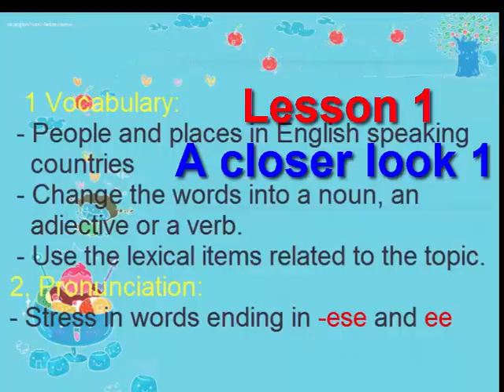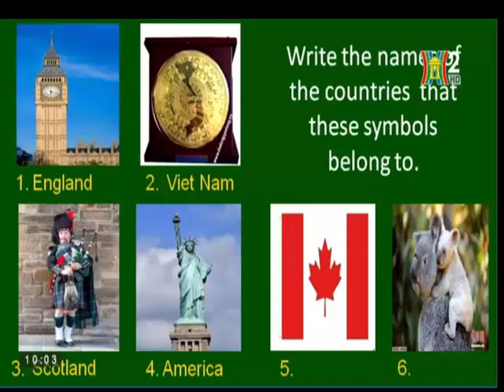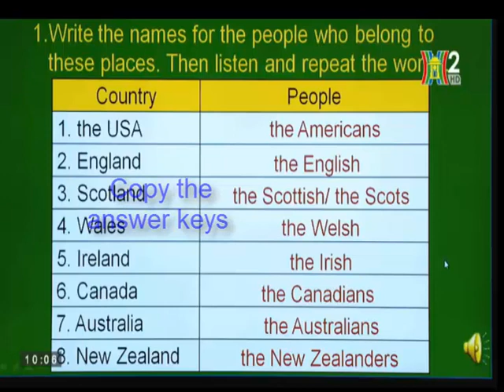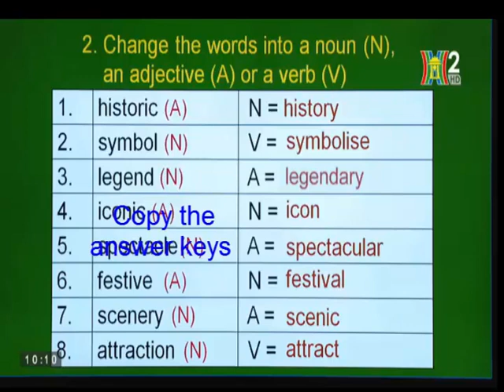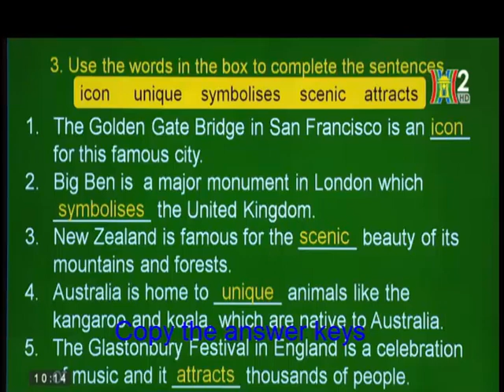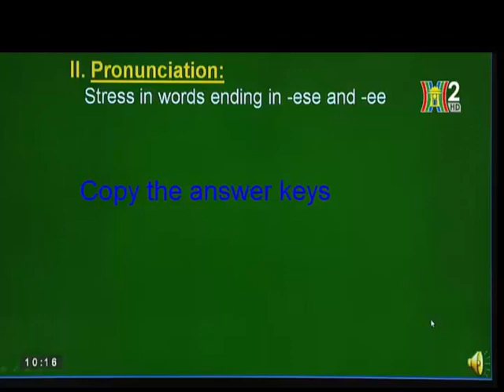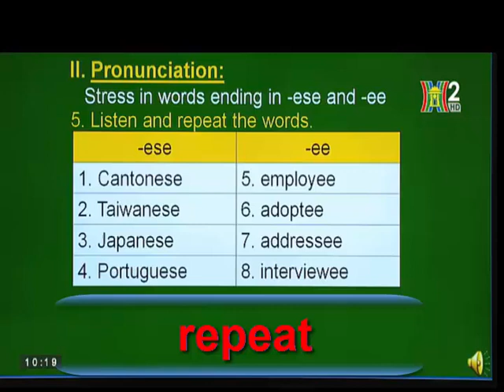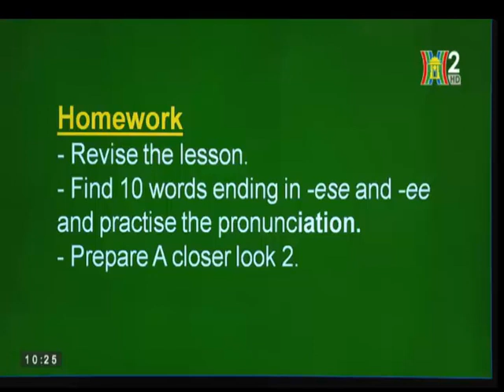Unit 8 - lesson 2 - A closer look 1 (grade 8)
GV. Huynh Thi Lang Chi.
(nhớ chép bài học nhe các em)